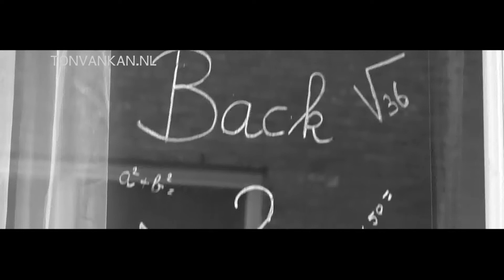BACK TO SCHOOL 2.0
Videoclip van een kinderfeestje.